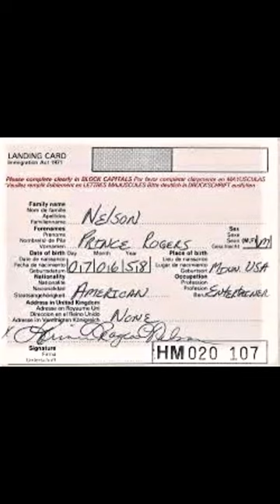Musician PRINCE Fans In Shock 🤯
This video is about Prince, Phaedra Ellis Lamkins, and contract signature discrepancies.